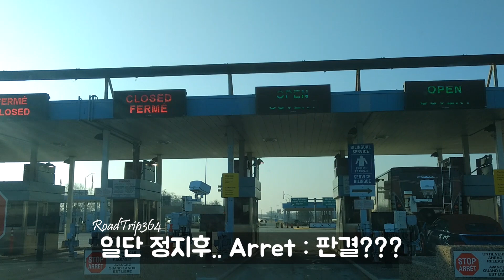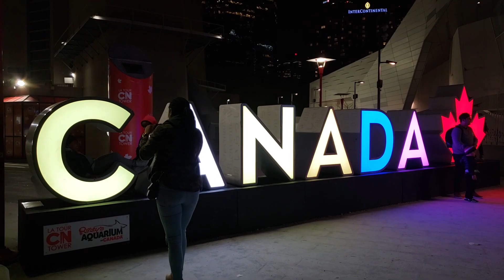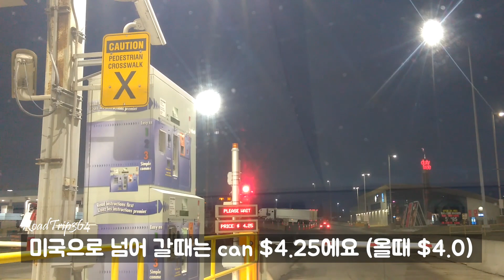미국, 캐나다 국경 통과 실전 꿀 팁들, Tips for crossing border between the USA and Canada | 미국자동차여행 | USA Roadtrip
roadtripper from Detroit, MI
As long as you can. Life is not living in one place.

BGM
Artist :
Title   :